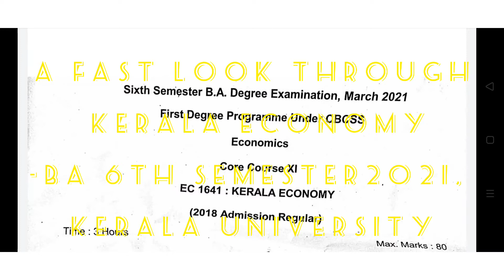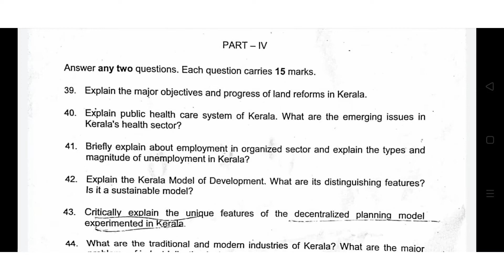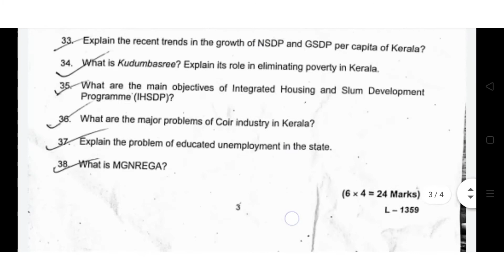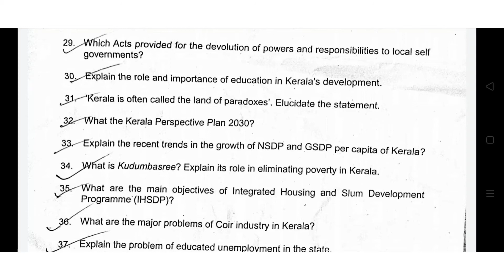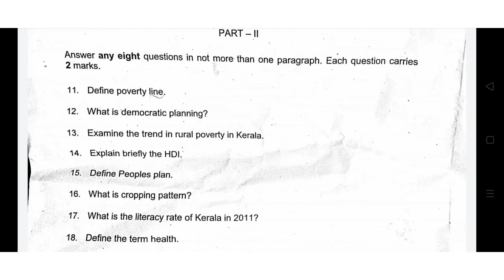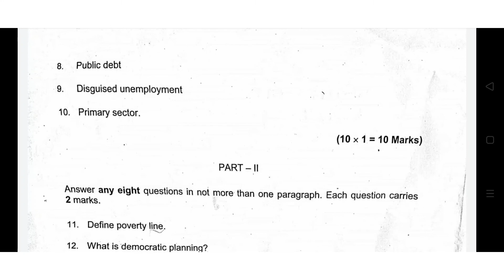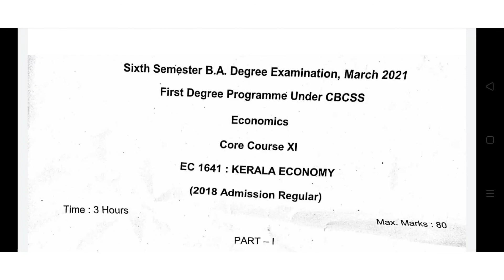A fast look through Kerala Economy question paper,2021